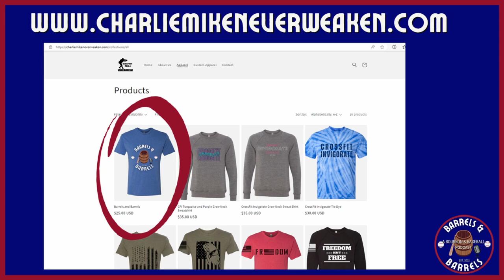Barrels & Barrels Episode 32: How much is Ohtani worth? Plus Atlanta Braves talk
This video is not owned by Follow the Action, but is being shared in conjunction with Barrels & Barrels Podcast.

Our podcast this week is dominated by Shohei Ohtani talk. We have a debate on how much we think he is worth and how much we think he will be paid. Will he make it above 650 million overall? We discuss how incredible his June was and how impressive his season has been so far.

Ronald Acuña Jr. just made history this week. He and the Atlanta Braves continue to chew up and spit out the competition. How incredible has Acuña been? Are the Braves the best in baseball?

The MLB All-Star Game is less than a week away! We make our predictions for the game, but also break down the Home Run Derby!

0:00 Intro
0:20 Welcome In!
1:48 Who's the Best 32 Ever?
6:40 Follow Us!
9:33 Still Austin Cask Strength Review
18:19 Still Austin Cask Strength Ratings
27:26 Trivia Time
29:49 Ronald Acuña Makes History
36:04 Shohei Ohtani Deep Discussion
54:47 Mike Trout Injury
56:55 Clayton Kershaw Injury
1:00:55 The Reds Keep Winning
1:03:50 Phillies Racking Up Wins
1:05:47 Which Teams Should Sell?
1:12:02 Aroldis Chapman Trade
1:13:09 ERA Leaders
1:14:34 MLB All-Star Game Predictions
1:16:40 Home Run Derby Predictions
1:20:48 Top 10 Power Rankings
1:22:28 Immaculate
1:25:42 Goodbye

This week's whiskey/bourbon is  @stillatx  's Cask Strength Texas Bourbon Whiskey. We give our tasting notes, a breakdown of the characteristics, and rank it on our Barrels & Barrels rating scale. Will it make the All-Star team?

Week 14 Power Rankings Episode ➡️ youtu.be/qwK78TP2da8